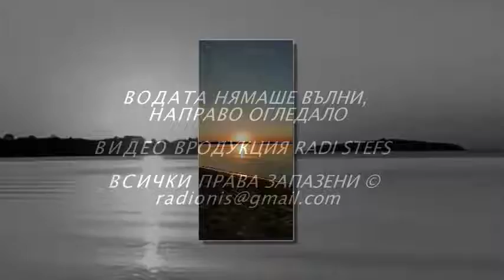JULY MORNING 2020